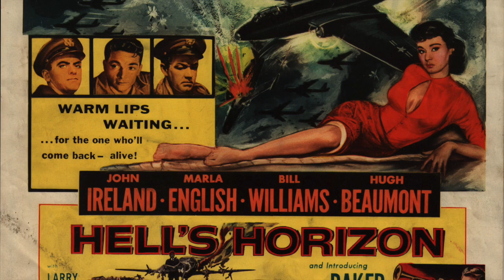Chet Baker - Dancing On The Ceiling Solo (Laura Restrepo Gil)